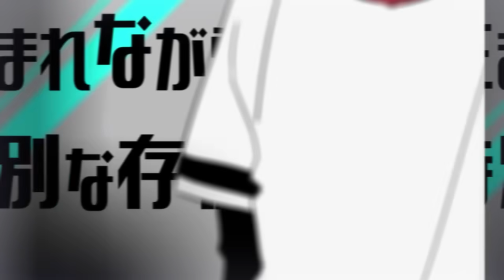青春症候群 - れるりり feat.初音ミク&鏡音レン / Youth Syndrome - rerulili feat.miku&Len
■作詞作曲：れるりり

■マスタリング：かごめP

■イラスト/動画：MW

れるりり原案の小説サイトはコチラ！